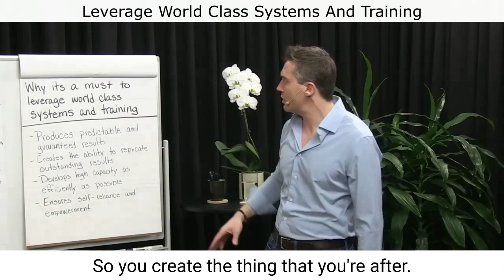POV Friday--Leverage World Class Systems And Training